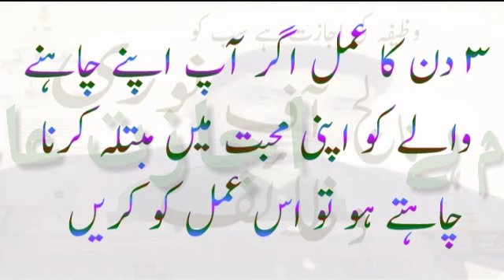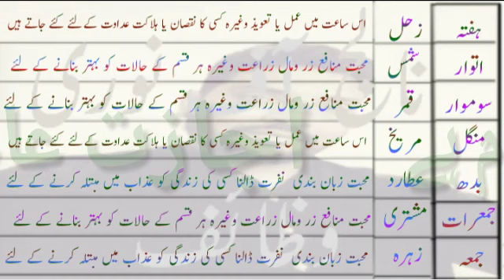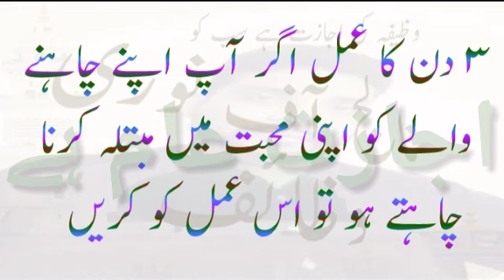mehboob ko apni mohabbat ma mubtala krny wala wazifa || part 4